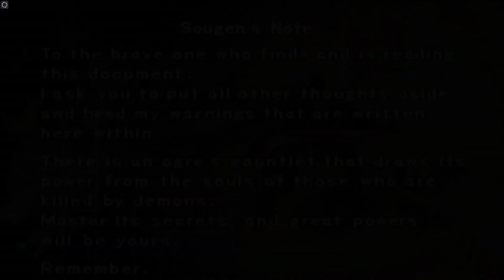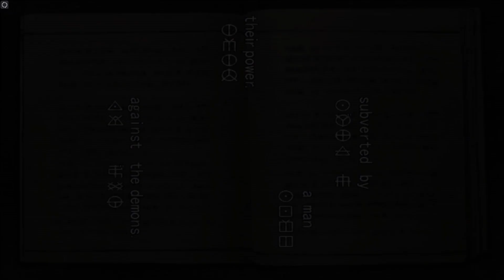Onimusha 1 Warlords PS2 gameplay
PlayStation 2 - PS2 emulatore PC via PCSX2